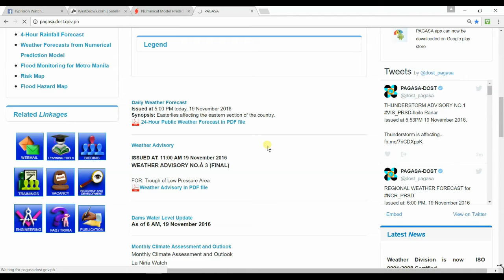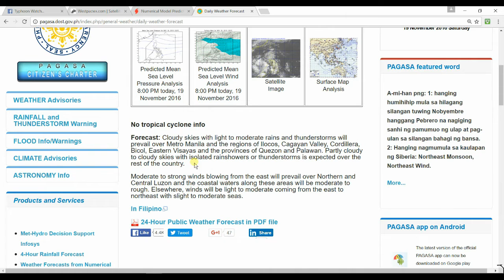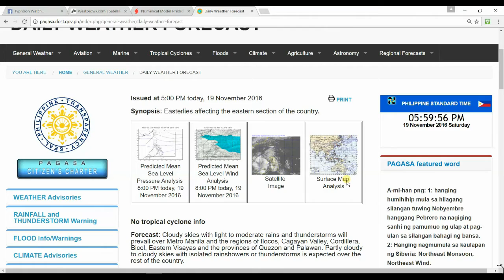Daily Weather Forecast: (5:00pm, November 19 2016)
Easterlies will bring light to moderate rains over Southern Luzon and Central Luzon while Isolated Thunderstorms over the rest of the country

Countdown:
35 days left Before Christmas
(Let's enjoy the cold weather here in the Philippines)